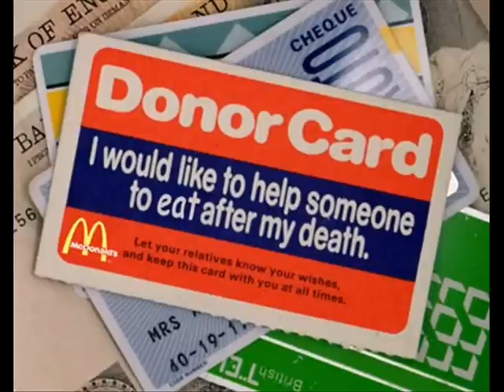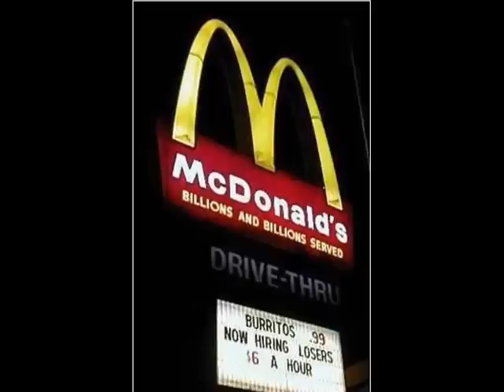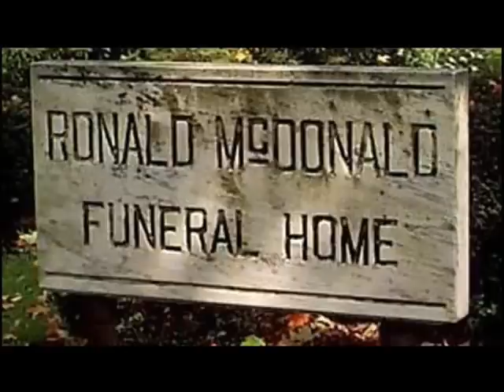XXX Hardcore Mashup's - Dre Em & Snoop AMBIENT GANGSTA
Natural blends dropped LIVE - Dre Em & Snoop vs Donkey Kong AMBIENT GANGSTA -- game music [overclocked]  last of the DKNY Donkey Kong North Yorkshire mixes lolol